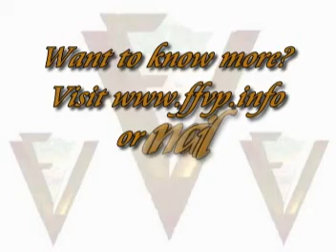English Skills Teaser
English Skills 84 pages plus .pdf files on CD.
Recommended for upper elementary through High School. Grammar from Tom Sawyer. Composition from Alice in Wonderland. Spelling and Vocabulary from Around the World in 80 Days. Review questions from Animal Farm. Mythology studies that teach literary terms and compare true Scriptural accounts with parallel myths. The allegory of the Faerie Queene. Study of a special condensed version of Shakespeare's Merchant of Venice, plus production tips and guidelines for analyzing what you read, watch and hear with a critical, scriptural eye. Book and teacher's edition CD with .pdf files containing answer keys and a production copy of the Merchant of Venice.
The data CD also includes a number of pictures of costumed dolls representing the Faerie Queene characters as well as many still images from the Faerie Queene Video.